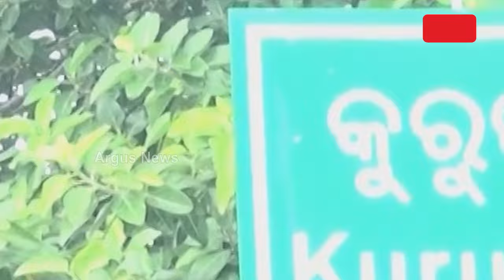ଚିଲିକା ମଇଁଷିର ଦହିକୁ ମିଳିବ ଜି.ଆଇ ମାନ୍ୟତା | Buffalo Yogurt | GI Tag | Argus News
ଦେଶରେ ବିରଳ ଚିଲିକା ମଇଁଷି। ମଇଁଷି ଖିର ରୁ ପ୍ରସ୍ତୁତ ହେଉଥିବା ଦହିର ରହିଛି ସ୍ବତନ୍ତ୍ରତା। ଦହିକୁ ଜି.ଆଇ ମାନ୍ୟତା ପାଇଁ ଆରମ୍ଭ ହୋଇଛି ଡକୁମେଣ୍ଟାରୀ କାର୍ଯ୍ୟ। ଚିଲିକା ମଇଁଷି ଙ୍କ ସଂକ୍ଷା ବୃଦ୍ଧି ସହ ସରକ୍ଷିତ ରଖିବାକୁ ଗବେଷଣାକାରୀ ସଂସ୍ଥା କରିଛି ଅପିଲ୍। ଜି.ଆଇ ମିଳିଲେ ବଦଳିବ ଚାଷୀଙ୍କ ଭାଗ୍ୟ।